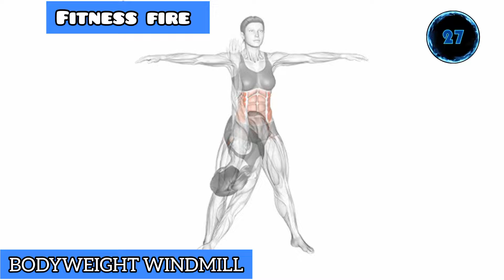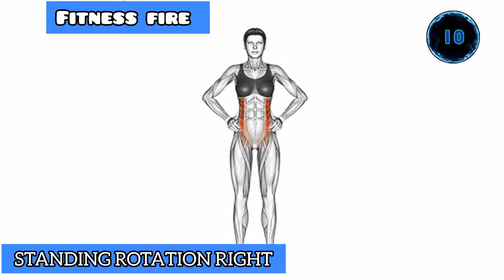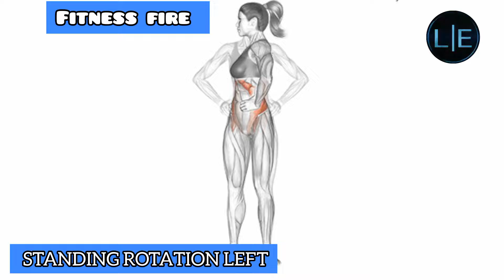Stretching exercises to start a great day / pre-workout warm-up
Some days you may not be ready to exercise With these exercises, you can regain your strength and motivation and perform these movements before and after exercise. It is extremely effective.
warm-up exercises Warming up before exercise Cool down after exercise fitness training at home body muscles Fat
reduction at home
Fitness at home for beginners
Easy exercise for beginners
Fast slimming Vasan
Total body fat reduction
Reduce body fat
Fat burning at home
Reduce belly fat at home
Fitness at home without equipment
Exercise at home without equipment
Exercise without equipment
Exercise without equipmentMorning workout for women
Home exercises
Morning exercises
Morning
Practice waking up